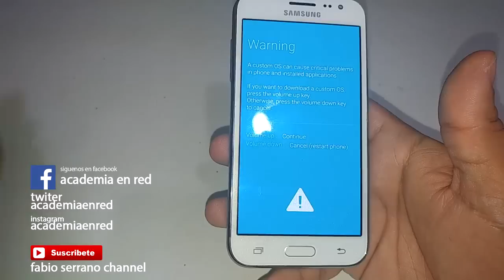samsung s7, s7 edge, s6, s6 edge, a5, a7 y otros. se apago y no prende. solucion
Tecnocapsulas